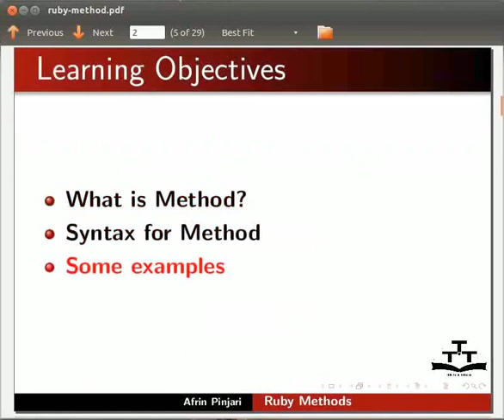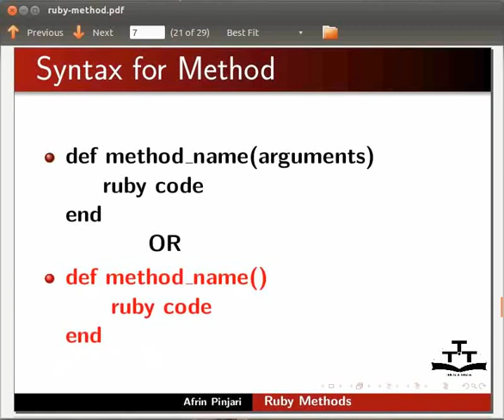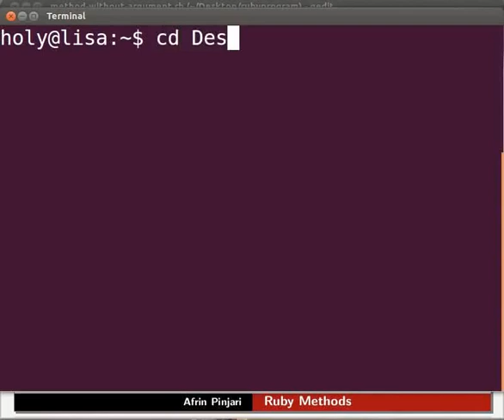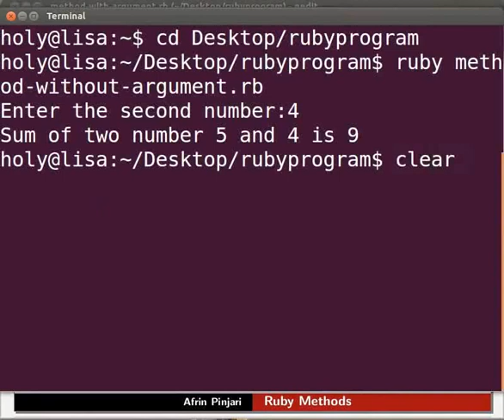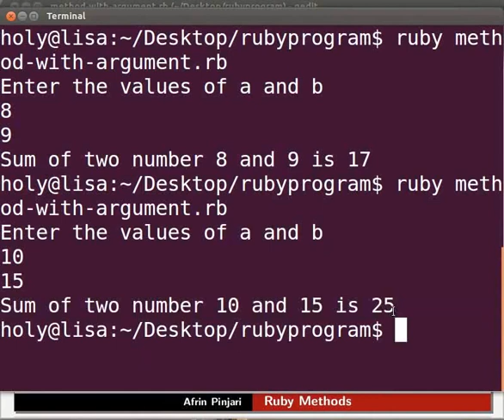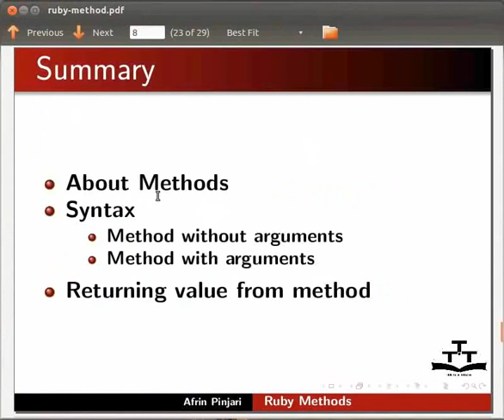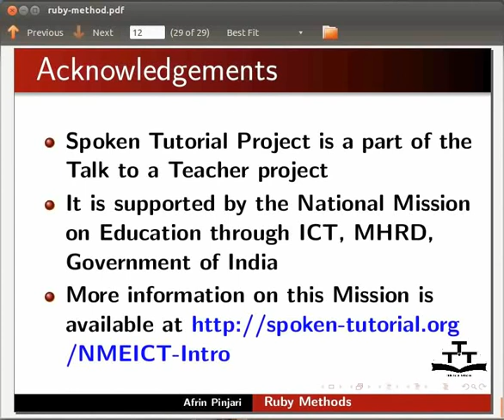Ruby Methods - Hindi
3.1 मेथड क्या है ?
      मेथड्स के साथ संचालन।
      मेथड कॉल करना और घोषित करना।

3.2 मेथड्स को आर्ग्यूमेंट्स पास करना।
      आर्ग्यूमेंट्स और रचनाक्रम को उदाहरण से समझाना।

3.3 मेथड को वैल्यू पास करना।
      रचनाक्रम को उदाहरण से समझाना।

3.4 मेथड से वैल्यू रिटर्न करना।